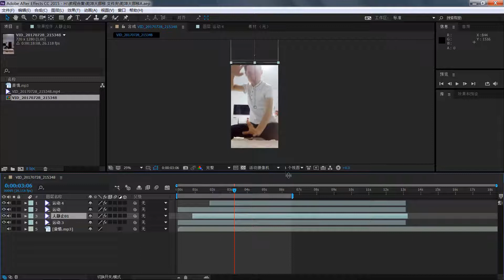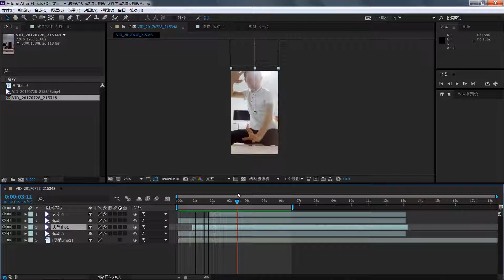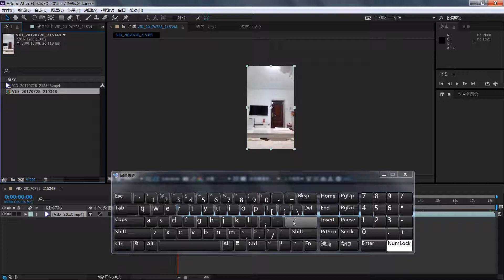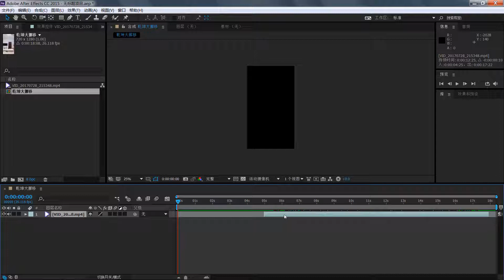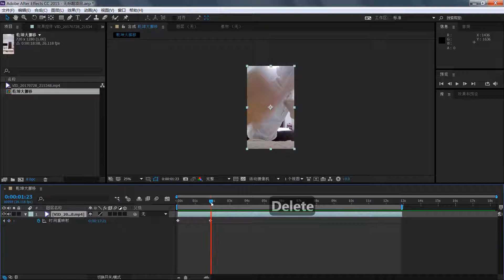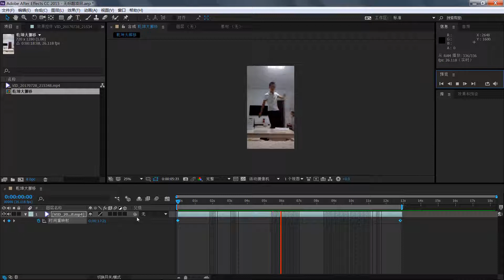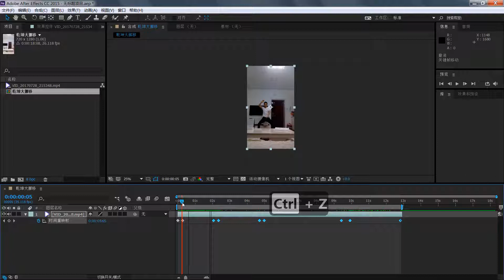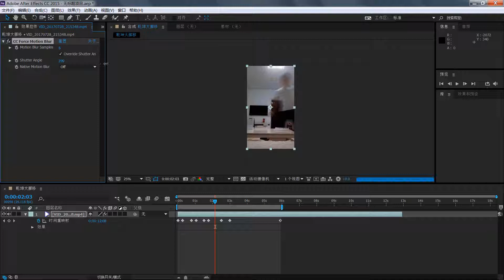After Effects武俠特效製作03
After Effects武俠特效製作03：乾坤大挪移
金庸老師都曾在大家心中種下了武俠夢
那麼影視篇中的六脈神劍、凌波微步、睡夢羅漢拳、
乾坤大挪移、降龍十八掌、萬劍歸宗、牆體破裂、如來神掌等
酷炫的特效如何製作？
AE武俠特效課程，零基礎入門級別，任何影視愛好者都能夠通過學習本課程，輕鬆練就各種絕世神功